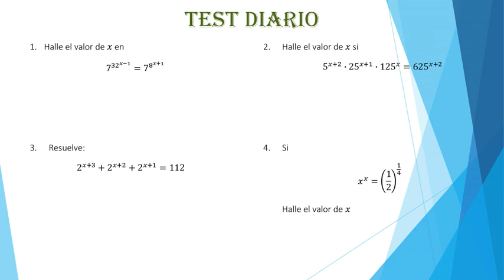Álgebra 4 sec Tema 5